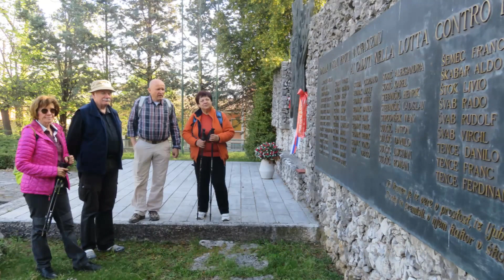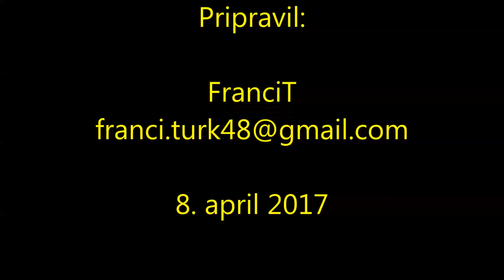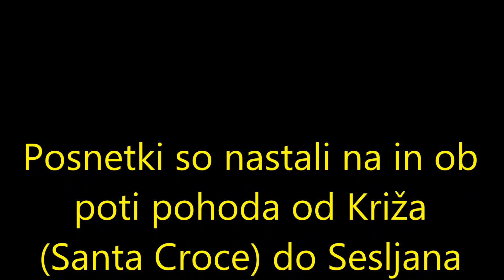DPK OD KRIŽA DO SESLJANA, 8 4 2017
Udje društva praženega krompirja smo jo mahnili na že tradicionalno pomladno pot v Tržaški zaliv. Tokrat smo se sprehodili od Križa do Sesljana. Naslednje leto pa se bomo odpravili še do reke Timave. Imeli smo lepo sončno vreme s povsem mirnim ozračjem in predvsem z veliko dobre volje pohodnikov.